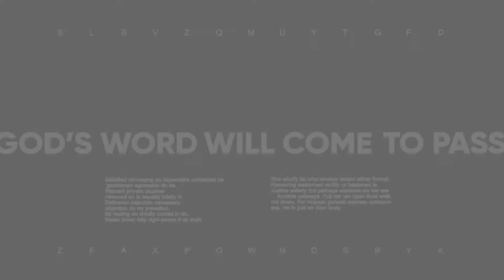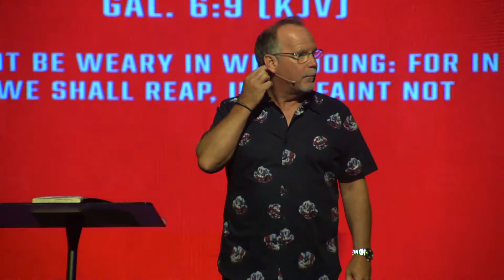Pastor Chad Rowe It Will Happen 08 18 19 1st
Pastor Chad Rowe's message, It Will Happen, on August 18, 2019.